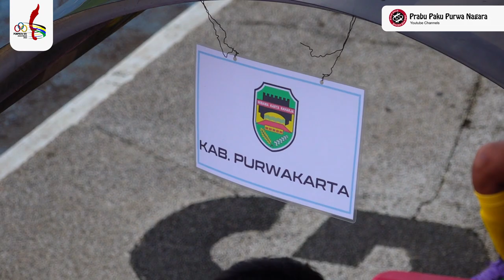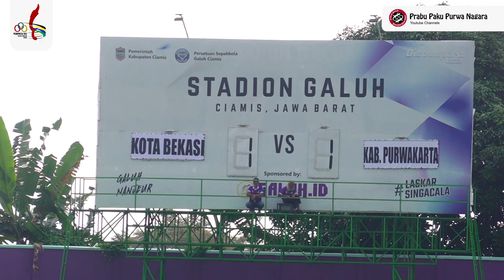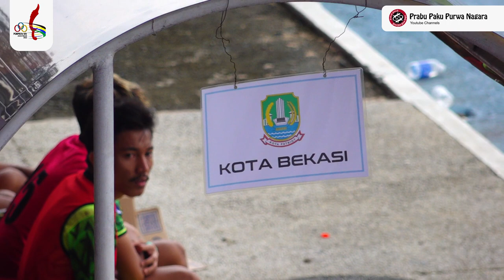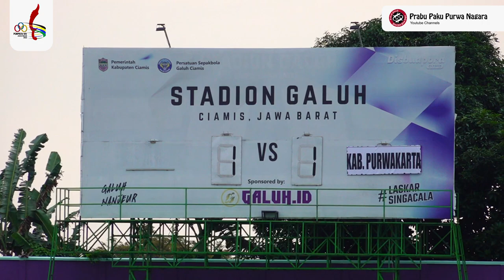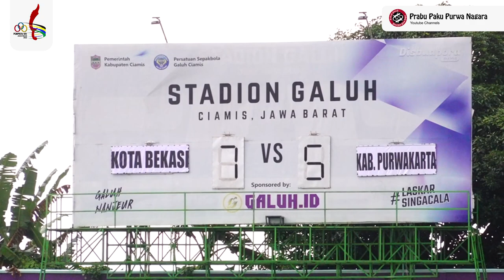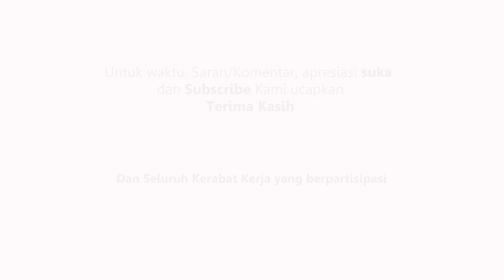DRAMATIS, PURWAKARTA VS KOTA BEKASI DALAM FINAL SEPAK BOLA PORPROV JABAR KE-XIV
Tim Kota Bekasi meraih medali emas cabang olahraga sepak bola putra Porprov Jabar 2022 di Stadion Galuh Ciamis, Rabu 16 November 2022 siang.

Dengan demikian raihan medali cabor ini emas oleh Kota Bekasi, perak diraih Kabupaten Purwakarta, dan perunggu tuan rumah Kabupaten Ciamis.

Medali diserahkan langsung oleh Ketua PSSI Asosiasi Provinsi Jawa Barat Tony Apriantono didampingi Ketua Panitia Penyelenggara Daerah Cabor Sepak Bola Putra Porprov Jabar 2022 Amir Kuswaya serta Ketua PSSI Asosiasi Kota Bekasi. Hujan deras yang mengguyur stadion tak menghalangi acara penyerahan medali tersebut.

Baca Juga: Raih Perunggu Sepak Bola Putra Porprov Jabar 2022, Pelatih Ciamis Tak Menyangka Menang Telak atas Kota Bandung

Kota Bekasi meraih medali emas cabang olahraga paling bergengsi melalui pertandingan final yang dramatis dengan mengalahkan Kabupaten Purwakarta skor 6-5 (1-1, 0-0) melalui adu penalti.

Adu tos-tosan dilakukan karena selama 90 menit waktu normal plus tambahan waktu, serta perpanjangan waktu 2x15 menit, kedua daerah bermain imbang 1-1.

Dalam pertandingan tersebut, kedua kesebelasan bermain imbang 0-0 pada babak pertama. Namun pada babak kedua Kota Bekasi mencetak gol lebih dahulu oleh supersub Gilang Wardana Putra menit ke-56.